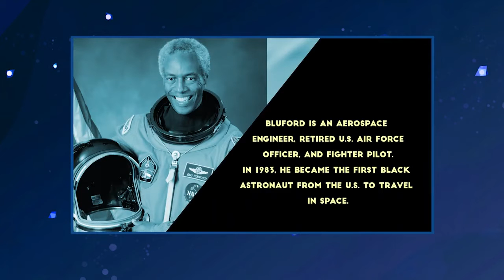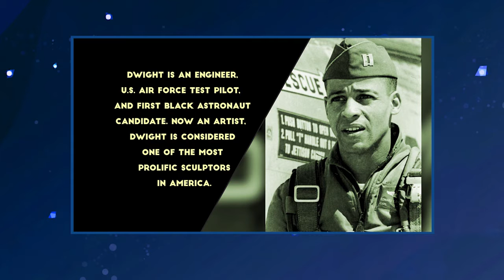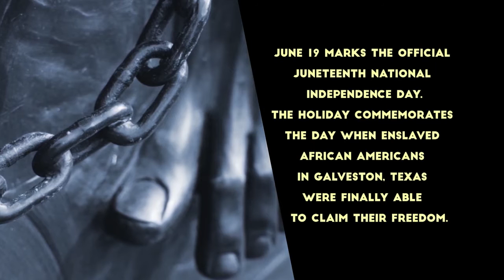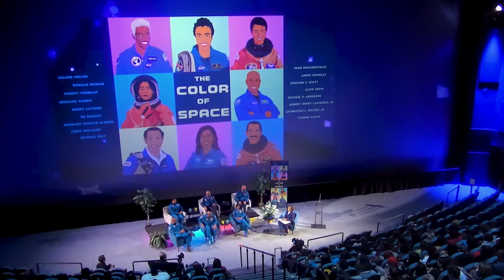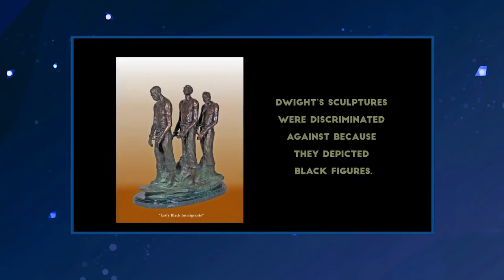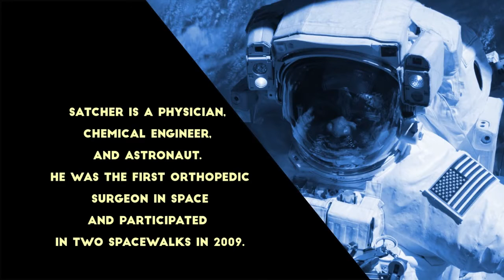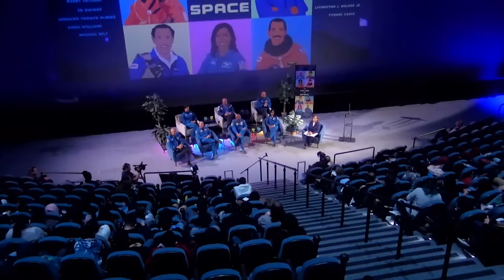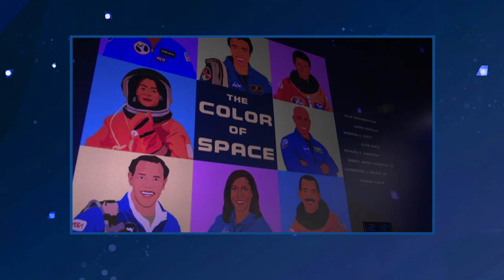The Color of Space A NASA Documentary Showcasing the Stories of Black Astronauts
The Color of Space captures the personal stories of seven current and former Black astronauts, each selected to become part of NASA's astronaut corps and train for space missions. Current NASA astronauts Stephanie Wilson, Victor Glover, Jeanette Epps, as well as retired astronauts Leland Melvin, Bernard Harris, Robert Curbeam, and Bobby Satcher, speak about their journeys and their motivations in a panel hosted by NASA Johnson Space Center Director Vanessa Wyche, the first Black woman to lead a NASA center.

They took the step to achieve the impossible, overcoming barriers and making space for others to follow. In this new documentary, be empowered by the remarkable stories of tenacity, courage, and motivation from the agency's most decorated heroes. Learn about their path to NASA, their sources of inspiration, experiences in space, the importance of representation, the meaning of Juneteenth, and much more.

Originally held at Space Center Houston on March 25, the panel discussion marks the first time the seven astronauts have been assembled for an official NASA event.

Producer: Jori Kates
Editors: Jori Kates and Sonnet Apple

Credit: NASA